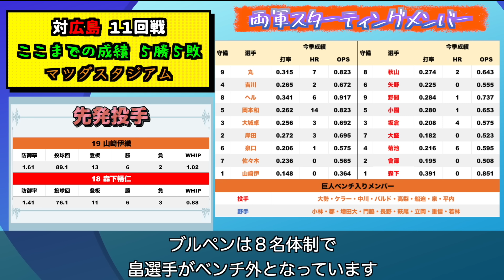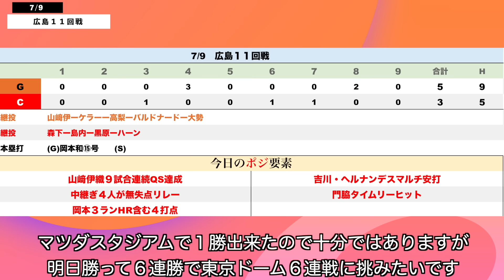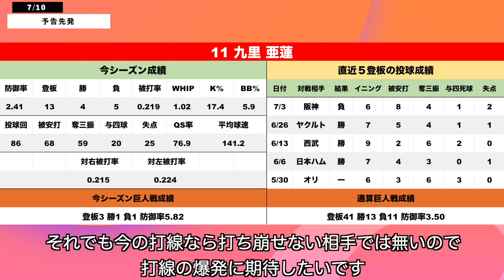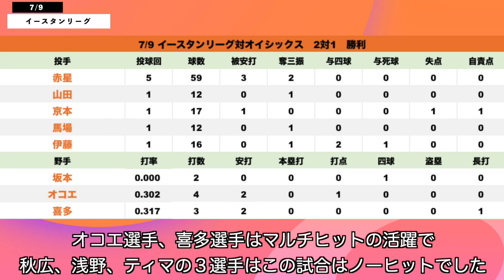マツダで勝った！巨人は広島を降して５連勝で単独首位！岡本がホームラン含む４打点の大活躍！大勢はガチ 読売ジャイアンツ